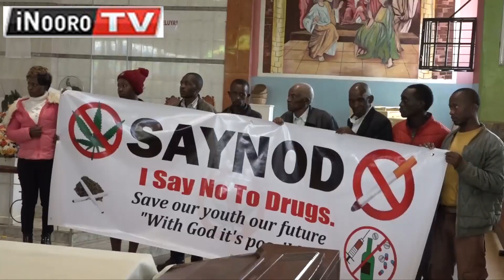NACADA kũhingũra ceceni cia kũheyana motaaro kũrĩ arĩa mahinyĩrĩirio nĩ ũnyui wa njohi